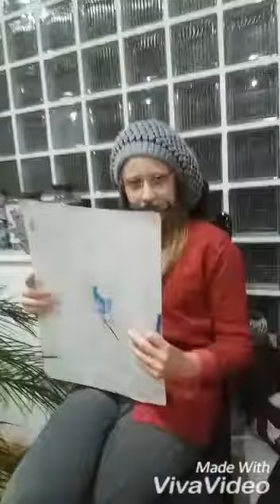Primul video!!! Tipuri de pictori!🎨